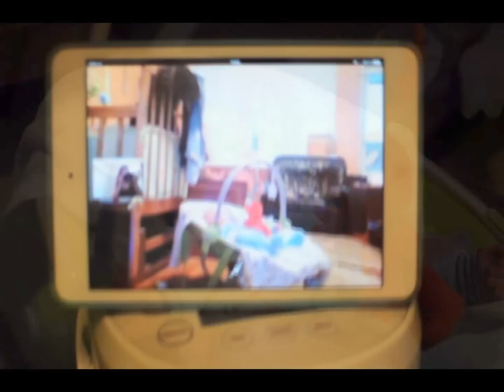ВИДЕОНЯНЯ своими руками! - Senya Miro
С рождения ребятенка я задумывалась на тему того, как же организовать дневные  сны так, чтобы я могла спокойно заниматься своими делами. Хотела купить видеоняню, но свободных средств для покупки не было. В этом видео показываю, какую альтернативу видеоняне я использую. (видеоняня своими руками)
Буду рада, если вы напишете мне в комментариях, чем пользуетесь Вы для "отслеживания сна" ребенка :)

Видео что-то не сильно резкое вышло, извиняюсь )